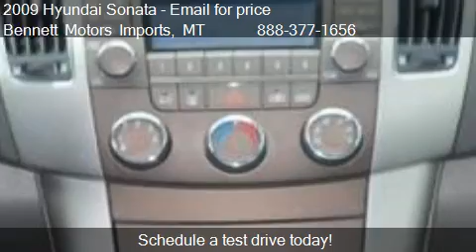2009 Hyundai Sonata GLS - for sale in GREAT FALLS, MT 59405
Bennett Motors Imports
2720 10TH AVE S.
in GREAT FALLS, MT 59405

Come test drive this 2009 Hyundai Sonata GLS for sale in GREAT FALLS, MT.

Drive off in style while enjoying the comforts of this near new sedan. Enjoy the spacious rear seats. Call and learn more about Bennett Best vehicles. Inspected, full disclosure, repairs explained, detail completed and ready for you. That's what Bennett Best is all about. This vehicle eligible for export to Canada. Call, click or stop by! Bennett Motors, serving our customers with heart for the next 100 years. Bennett Motors Imports home of Bennett Nissan Great Falls.